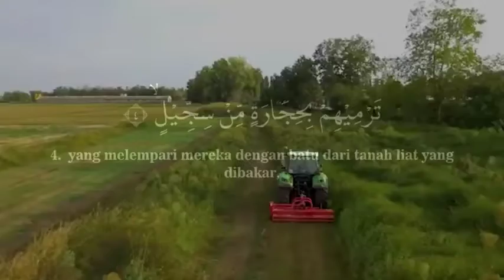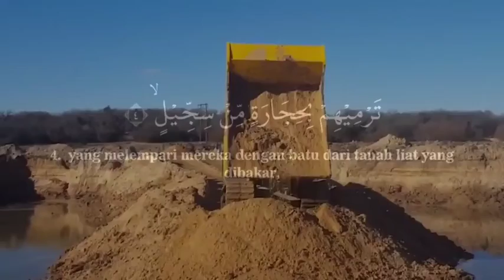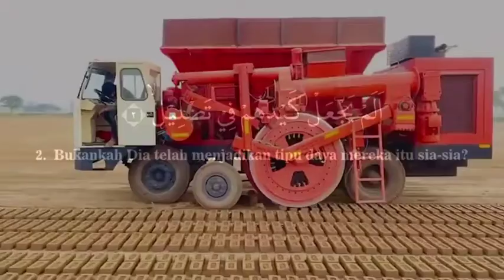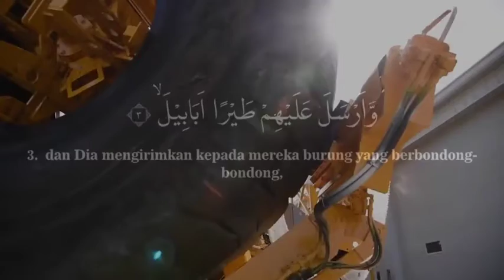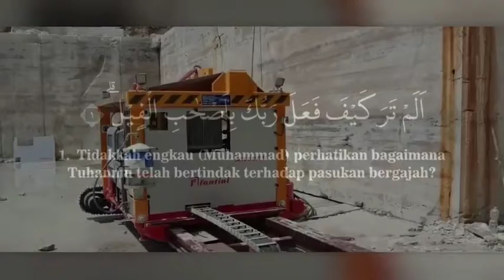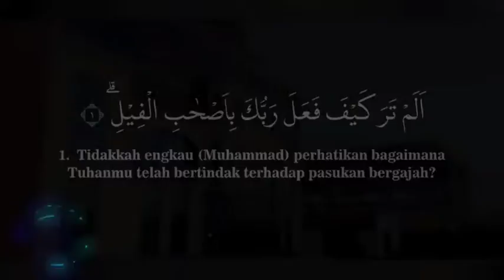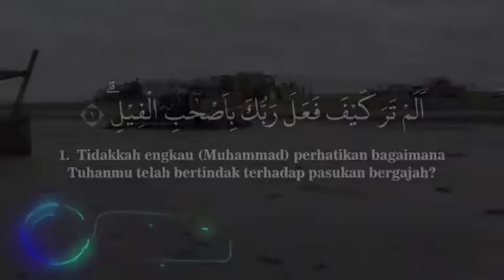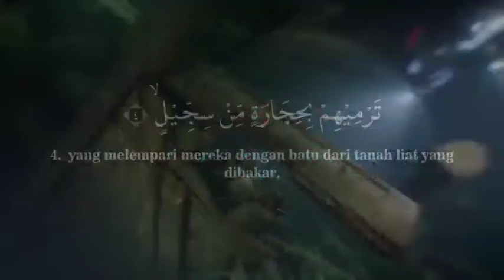AL FIIL MELODIOUS RECITATION OF HOLY QUR'AN WITH TRACTOR ANIMATION